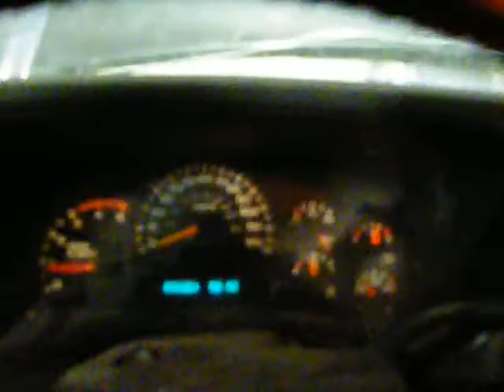S517807 2005 Silverado 2500 Pickup 267130 miles, Elmer's Auto Savage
Parting out a 2005 Silverado Pickup 6.6 Automatic with 267130 miles, stock